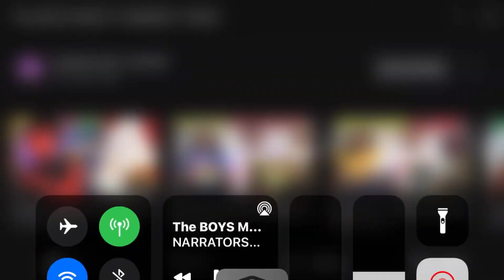The BOYS Do DUMB Things!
We seriously did dumb things 😂🤣 I hope you all enjoy watching The BOYS videos!